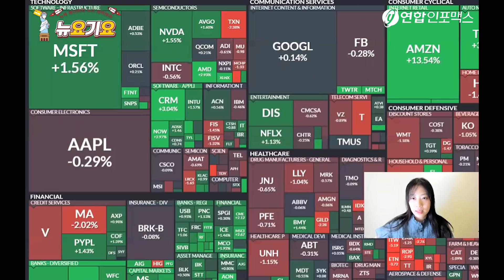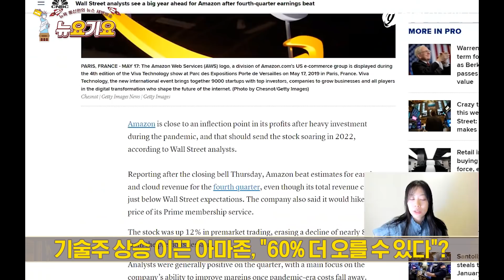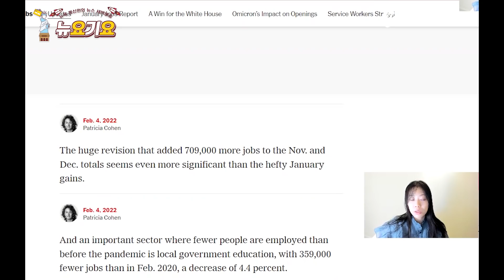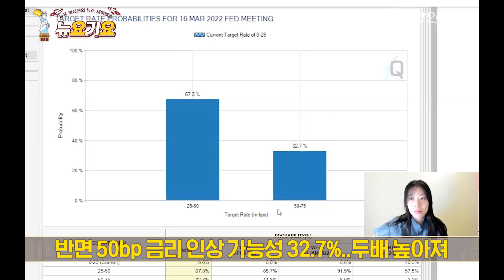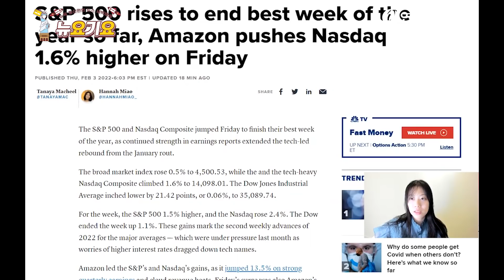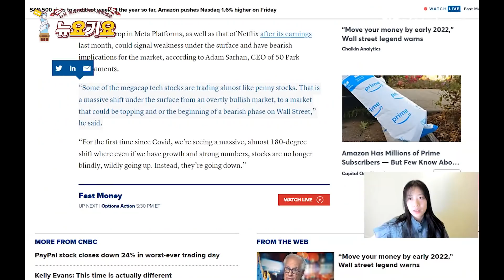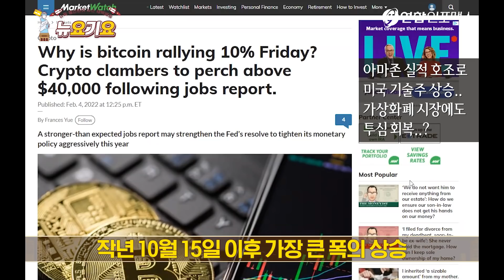반갑지 않은 고용 '서프라이즈', 험악한 금리 인상설 '솔솔'~ | 3월 50bp 깜짝 인상 가능성이 두배로..5회 이상 가능성도..? | 그래도 오늘은 아마존 덕분에 웃는다..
정말 아마존 실적이 증시를 띄우네..?
아마존 15%, 스냅 62%, 핀터레스트 11%
BofA 스냅 ‘매수' 권고

▲1월 노동부 비농업 고용 예상밖 ‘서프라이즈’

1월 비농업 부문 고용 46만 7천 명 증가

예상치 15만 명 증가를 크게 상회

다만 수정된 전월치인 51만 명 증가보다는 소폭 낮아

1월 실업률은 4.0%, 팬데믹 최저치였던 12월 보다는 소폭 올라

작년 12월 비농업 고용, 기존의 19만 9천 명 증가에서 51만 명 증가로 큰 폭 상향 조정

11월 고용도 24만 9천 명 증가에서 64만 7천 명 증가로 조정

지난해 말 실제 고용이 당초 발표된 수치보다 70만 명 가까이 많았다는 의미

고용 관련 멘트

"The benchmark revisions helped the numbers a bit just because it moved out some of the seasonal factors that have been at work. But overall the job market is strong, particularly in the face of omicron," said Kathy Jones, chief fixed income strategist at Charles Schwab. "It's hard to find a weak spot in this report."

"They definitely will feel more behind the curve," Jones said. "I don't think there's a 50 basis point hike coming in March, but I think speculation about it will build and that will continue to push up on yields."

캐시 존스 / 찰스 슈왑

“오미크론 영향이 있는데도, 고용 시장이 전체적으로 강하다.”

“이번 고용보고서에서 약한 부분을 찾기가 어려울 정도”

“그들(연준)은 더욱 더 추세에 뒤쳐졌다고 느낄 것”

“3월 50bp 인상이 있을것 같지는 않지만, 여기에 대한 의구심은 더 커질 것이고 국채금리를 더 밀어올리게 될 것”

The strong wage data will encourage the Fed to deliver "at least four and possibly more rate hikes this year," Mike Bell, a strategist at JPMorgan Asset Management, said.

"If wage growth remains this strong, the Fed may have to raise rates further over the next few years than the market is currently pricing," he added.

Investors are still betting on five quarter-point Fed rate increases this year ? but the the odds of six or seven are increasing.

마이크 벨 / JP모건

“강한 고용 지표는 연준이 최소 4번 이상 금리인상을 가능하게 할 것”

“지금 같은 임금 상승세가 이어진다면 연준은 시장의 예상보다 몇 년 더 길게 금리를 올려야 할 것”

"For markets, the jobs report is all about the Fed, and today's upside surprises in both job creation and wage growth keep the Fed on track to begin raising rates in March and hike four or more times this year

“시장 입장에서 고용지표는 연준의 행보와 연결지을 수 밖에 없다. 오늘의 고용 서프라이즈는 연준이 3월 금리인상을 시작해 올해 4~5회 인상을 할 수 있는 토대를 마련한 것”

시장에서는 6~7회 금리 인상 가능성도 점점 높게 보는 상황

▲CME페드워치

3월에 25bp 기준금리 인상 가능성 67.3%

전날의 85.7%에서 하락

반면 50bp 금리 인상 가능성 32.7%

전달의 14.3%에서 크게 높아져

채권시장, 5번의 금리 인상 가능성 고려 중

▲국채 금리 2년물, 2020년 3월 이후 하루 상승폭 최대

미국 10년물 국채금리 1.9% 돌파..팬데믹 이후 처음

10년물 독일 분트 금리도 0.2%... 3년 만에 최고치

영국 국채금리 1.15%.. 2008년 이후 최고치

▲패닉매수 등장?

▲맨트

"Some of the megacap tech stocks are trading almost like penny stocks. That is a massive shift under the surface from an overtly bullish market, to a market that could be topping and or the beginning of a bearish phase on Wall Street," he said.

“몇몇 대형기술주들이 마치 동전주들처럼 거래되고 있다. 이것은 상승장에서 하락장으로 바뀌는 거대한 신호탄일지 모른다”

▲바이든 대통령 "미국이 일터로 돌아왔다"

"우리는 코로나가 던져 준 모든 것을 받아냈으며, 우리는 더 강해져 돌아왔다"

▲ 비트코인 10% 급반등..4만 달러 회복

작년 10월 15일 이후 가장 큰 폭의 상승

아마존 실적 호조로 미국 기술주 상승..가상화폐 시장에도 투심 회복..?

▲아람코 최대 500억 달러 규모 추가 상장 검토

추가 상장 규모 중 역대 최대..지분의 2.5%

사우디에 추가 상장 또는, 런던, 싱가포르 혹은 다른 거래소에 2차 상장하는 방안도 논의 중

▲미국과 유럽 국채 금리 동반 강세

미국 10년물 국채금리 1.9% 돌파..2020년 팬데믹 이후 처음

10년물 독일 분트 금리 0.2%..3년 만에 최고치

영국 국채금리는 1.15%..2008년 이후 최고치